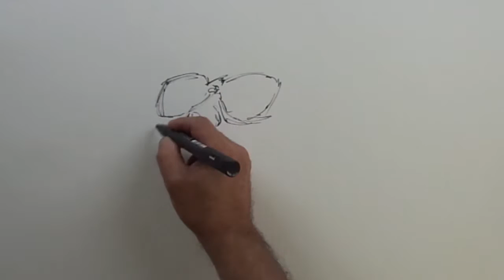COMO SER CRIATIVO AGORA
Você costuma parar e observar o momento presente? Sentir o aroma e sons do cotidiano como se fosse uma sinfonia? Neste vídeo mostramos que desocupar a mente para poder criar,  é o segredo! Não há nada mais poderoso e criativo do que o instante vazio. Experimente observar as coisas que são comuns por outro ponto de vista e veja a poesia que existe escondida em cada elemento.
Deixe seus comentários que eu responderei a todos!
Um grande abraço
Paulo Ferrari